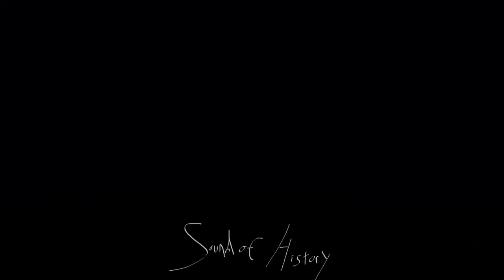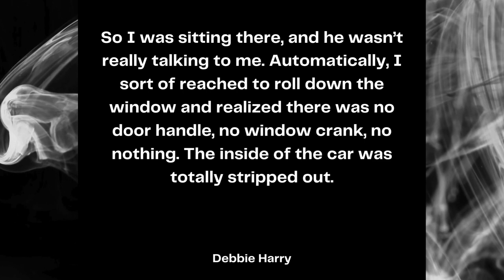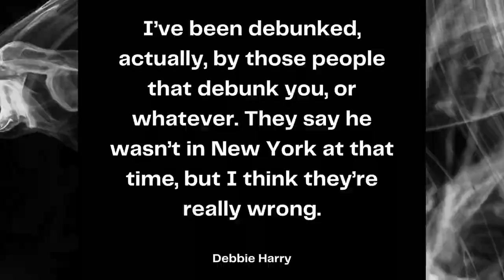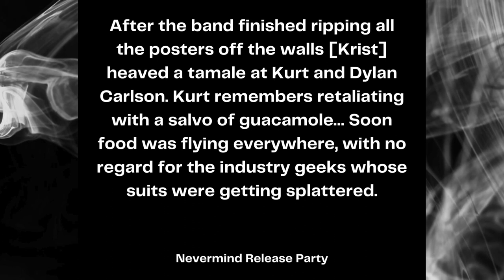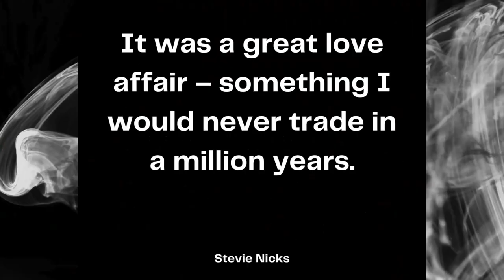15 Random Facts from Music History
Inspired by @DecadesVideos

Here are 15 random stories from the wild world of music history spanning all the way from Tin Pan Alley to Flava Flav.